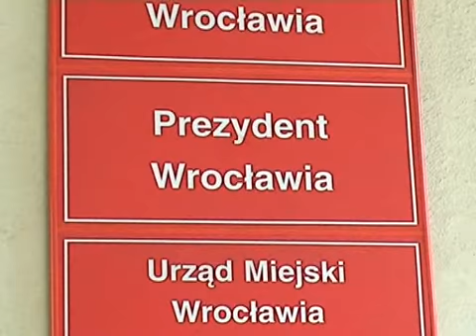Straż Dla Zwierząt ponownie interweniuje we Wrocławiu